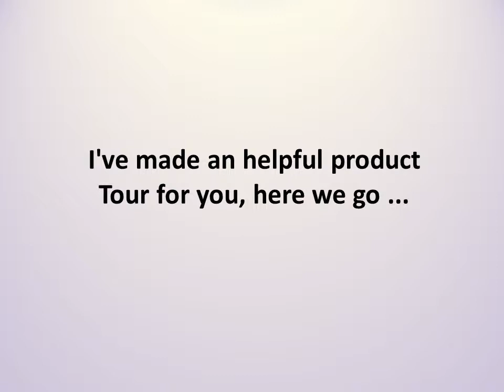Set of 10, Colour Changing RGB LED Decking Deck Plinth Lights + Wireless Controller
Set of 10, Colour Changing RGB LED Decking Deck Plinth Lights + Wireless Controller To read more amazing reviews, click the

These high quality deck lights are ideal for transforming any scale of project. The lights come as a complete set with the transformer, controller and wiring. Installation is a simple process, simply cut out 32mm holes, thread through the wiring and the lights are ready to use